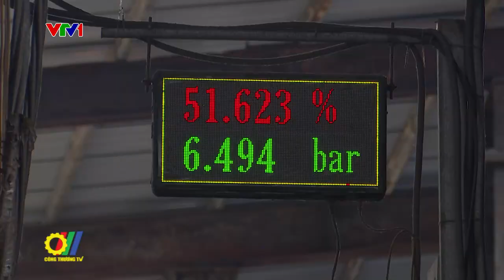Tiết kiệm năng lượng, giảm giá thành sản phẩm trong các nhà máy giấy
Ngành giấy là một trong những ngành có tiêu hao năng lượng cao, chiếm từ 20 - 30% giá thành sản phẩm. Việc quan tâm sử dụng hiệu quả năng lượng với các doanh nghiệp đồng nghĩa với hạ giá thành sản phẩm, tăng khả năng cạnh tranh...